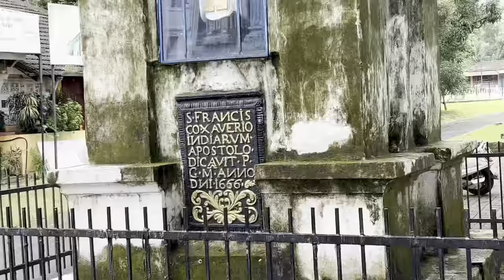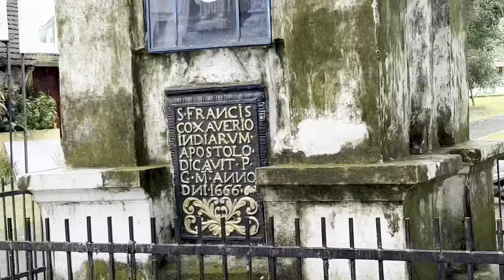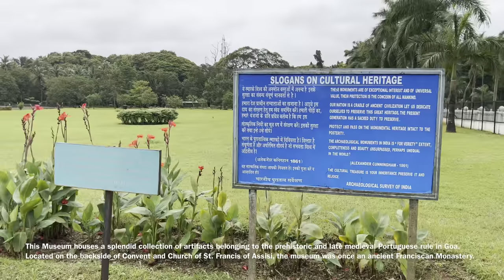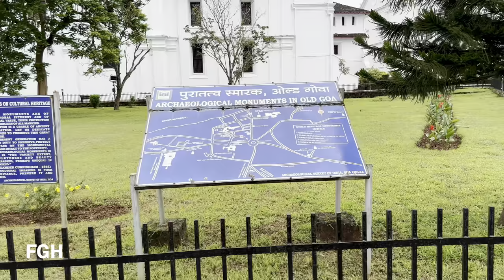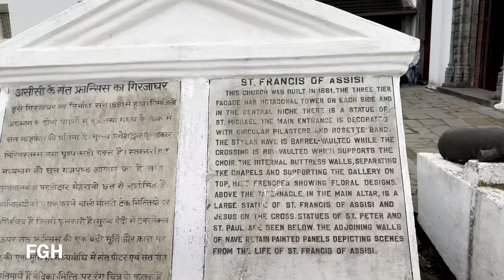Basilica of Bom Jesus [4K] GOA 2022 | Goa Archaeological Museum | Church of St. Francis of Assisi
The Basilica of Bom Jesus (Portuguese: Basílica do Bom Jesus; Konkani: Borea Jezuchi Bajilika) is a Catholic basilica located in the Goa situated in the Konkan region of India. It is both a pilgrimage centre and also the most iconic monument of all the churches and convents of Goa, recognised by UNESCO as a World Heritage Site. The basilica is located in Old Goa, former capital of Portuguese India, and holds the mortal remains of St Francis Xavier.

Bom Jesus (meaning, "Good/ Infant Jesus" in Portuguese) is the name used for the Ecce Homo in countries of the Lusosphere. This Jesuit church is India's first minor basilica, and is considered to be one of the best examples of baroque architecture and Portuguese Colonial architecture in India. It is one of the Seven Wonders of Portuguese Origin in the World.

HISTORY:
Construction work on the church began in 1594. The church was consecrated in May 1605 by the archbishop, Dom Fr. Aleixo de Menezes. This world heritage monument has emerged as a landmark in the history of Christianity. It contains the body of St. Francis Xavier, a very close friend of St. Ignatius Loyola with whom he founded the Society of Jesus (the Jesuits). Francis Xavier died on Sancian Island, Chuandao (川島鎮), Taishan while en route to continental China on (3 December 1552).

The body of Francis Xavier was first taken to [Portuguese Malacca] and two years later shipped back to Goa. It is said that the saint's body was as fresh as the day it was buried. The remains of the saint still attract a huge number of tourists (Christian and non-Christian alike) from all over the world, especially during the public viewing of his body every ten years (last held in 2014). The saint is said to have miraculous powers of healing.

This is one of the oldest churches in Goa and in India. The floor is of marble inlaid with precious stones. Apart from the elaborate gilded altars, the interior of the church is simple. The main altar holds a large statue of St. Ignatius of Loyola, the founder of the Society of Jesus (Jesuits), and one of Francis Xavier's companions whose words drew him to a reformed life. "What does it profit a man," Ignatius had asked Francis, "if he gains the whole world and loses his soul?"

The mausoleum was designed by the 17th-century Florentine sculptor Giovanni Battista Foggini. It took ten years to complete. The casket containing his body is made of silver. The holy relics of the saint are displayed every ten years during the anniversary of the saint's death. His liturgical feast is 3 December.

The Basilica of Bom Jesus is more than 408 years old and is open to the public every day.

Archaeological Museum and Portrait Gallery was set up in 1964, NS reorganised in 1981–82. It is run by the Government of India's Archaeological Survey of India and is situated in the former Portuguese colonial capital of Old Goa, a historic one-time city which now attracts a large number of tourists.

The museum and portrait gallery is situated in the convent section of the Church and Convent of St. Francis of Assisi.

Items on display are included as part of eight galleries, comprising the Portuguese rule in Goa, and also the pre-historic and early historic periods of Goan history. The late Medieval period is well covered. There are also portraits of Governors and Viceroys of colonial Goa.
Besides this, there are postage stamps, wooden sculptures, pillars and other objects. Artificial and natural lighting is used for the display. The larger-than-life statue of the Portuguese epic poet Luis Vaz de Camoes is particularly noteworthy. There are also hero stones, sati stones, Persian and Arabic inscriptions, Portuguese weapons (rifles, swords, daggers). Video shows are available to visitors, and there is a publication sale-counter.

The Church of St. Francis of Assisi was built in 1661 by the Portuguese in the Portuguese Viceroyalty of India. This Church was established by 8 Portuguese Franciscan friars who landed in Goa in 1517. It is part of the World Heritage Site, Churches and convents of Goa.

THE STRUCTURE:
The following is the information as seen on the plaque beside the Church of St. Francis of Assisi.
The three tier facade have octagonal towers on each side and in the central niche there is a statue of St. Michael. The main entrance is decorated with circular pilasters and rosette band. The central nave is barrel-vaulted while the crossing is rib-vaulted which supports the choir. The internal buttress walls, separating the chapels and supporting the gallery on top, have frescoes showing floral designs.
Above the tabernacle in the main altar is a large statue of St. Francis of Assisi and Jesus on the cross, statues of St. Peter and St. Paul are seen below. The adjoining walls of nave retain painted panels depicting scenes from the life of St Francis of Assisi."

All above Source - Wikipedia